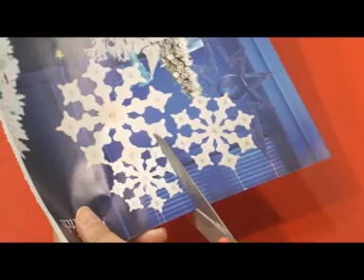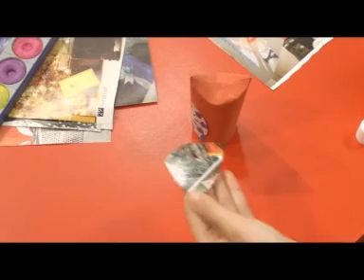งานประดิษฐ์สำหรับเด็ก พี่เอมทำนกฮูกจากแกนกระดาษทิชชู่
ออกอากาศทางไทยพีบีเอสวันที่ 6/5/2555
On air on 6/5/2012 Thaipbs